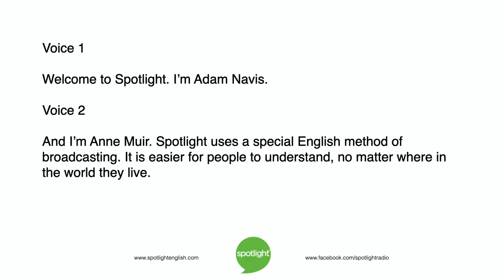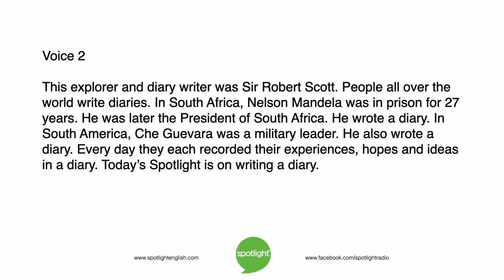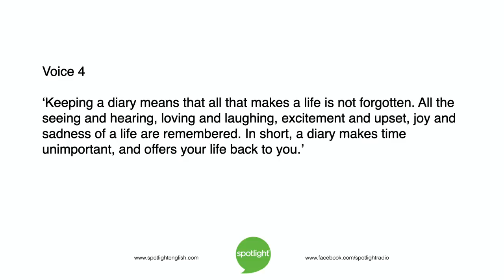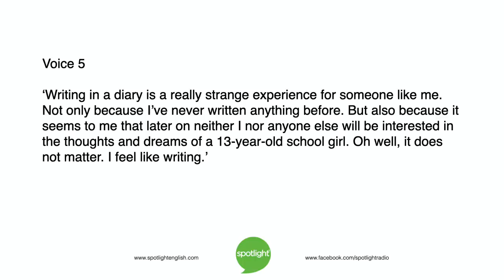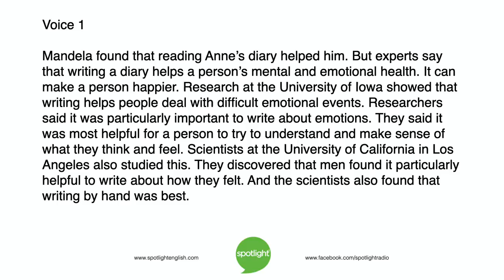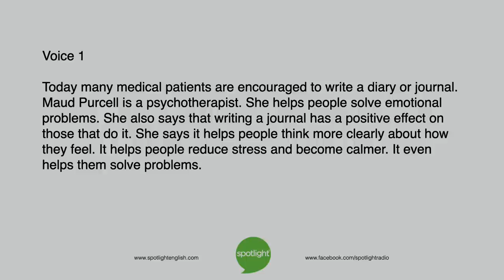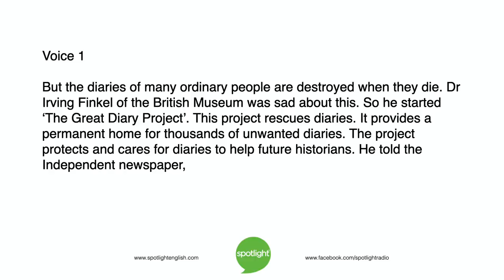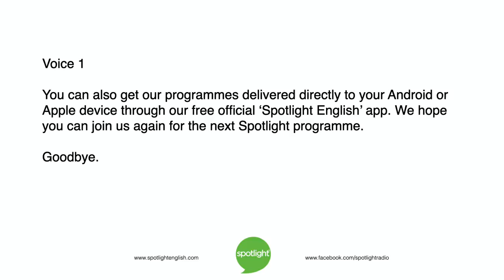Writing a Diary | practice English with Spotlight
Can writing about your life be important? Adam Navis and Anne Muir look at why people write diaries and how it can help people.